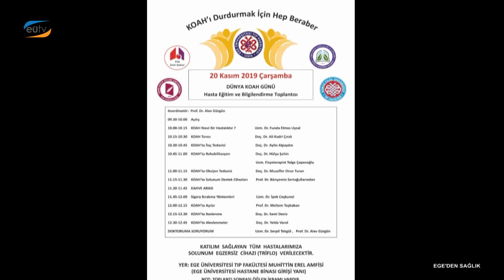Ege'den Sağlık Programı 207. Bölüm (Ege Üniversitesi TV)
Sunuculuğunu Rana Antepli'nin üstlendiği programın 207. bölüm konukları,  E.Ü. Göğüs Hastalıkları
AD. Öğr. Üyesi Prf.Dr. Alev Gürgün ve E.Ü. Göğüs Hastalıkları AD. Öğr. Elemanı Öğr. Görevlisi Funda Elmas Uysal. Programın konusu ise  "Koah".